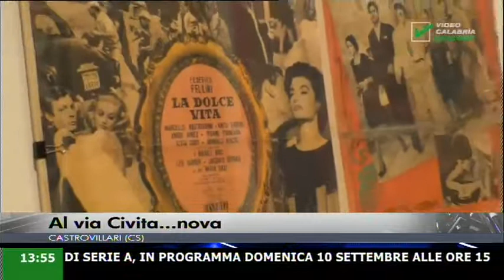Infostudio ore 13.50 - 7 Settembre 2017